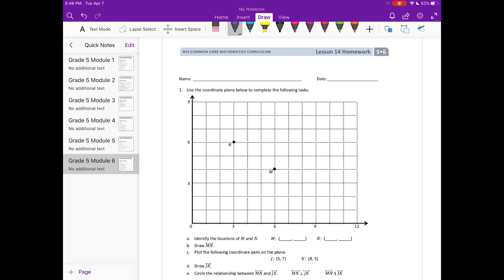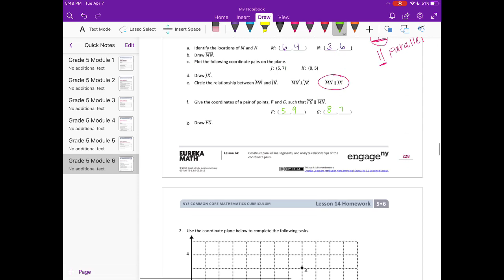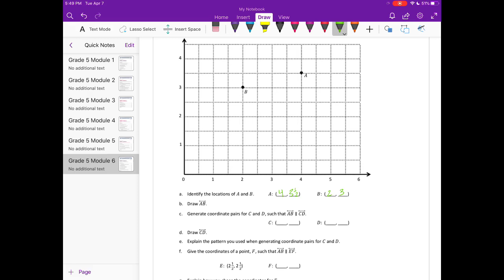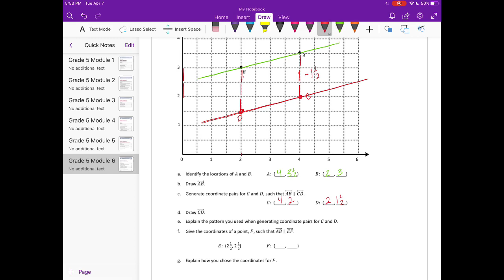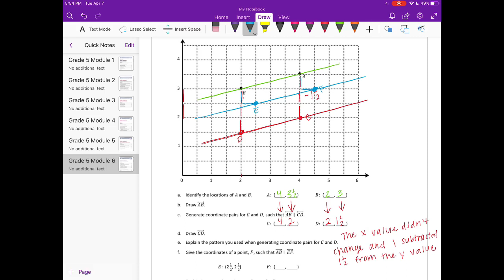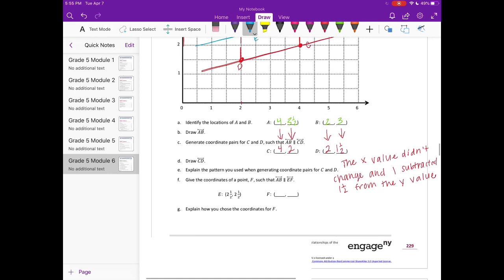Engage NY // Eureka Math Grade 5 Module 6 Lesson 14 Homework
Engage NY // Eureka Math Grade 5 Module 6 Lesson 14 Homework @erin_suter